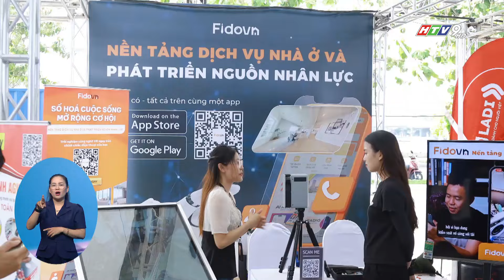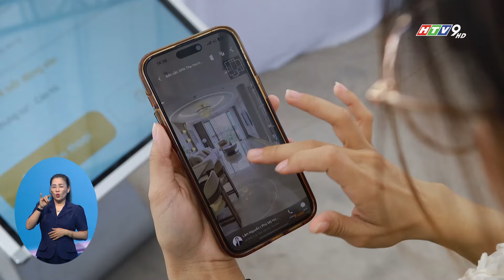TỐI GIẢN QUY TRÌNH TRONG GIAO DỊCH BẤT ĐỘNG SẢN VÀ TUYỂN DỤNG NHÂN SỰ BẰNG GIẢI PHÁP CÔNG NGHỆ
Đối diện những khó khăn mà doanh nghiệp và cá nhân gặp phải trong giao dịch bất động sản và tuyển dụng nhân lực, công nghệ được xem là giải pháp tối ưu hiện nay. Đây cũng chính là tinh thần từ mối quan hệ hợp tác vừa được công bố giữa Công ty Cổ phần Toyar Việt Nam và đối tác Realsee.